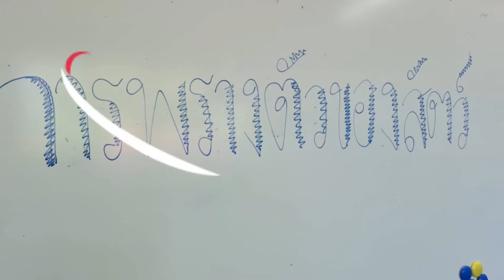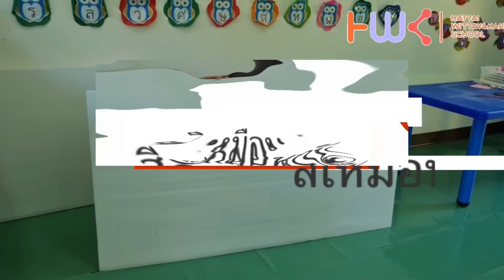หน่วยที่ 12 สิ่งมีชีวิตและไม่มีชีวิต